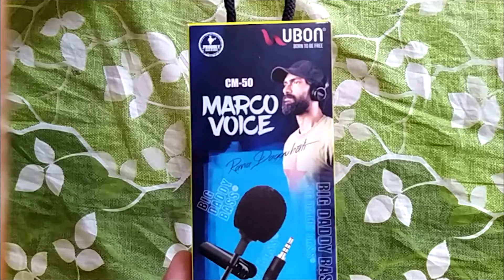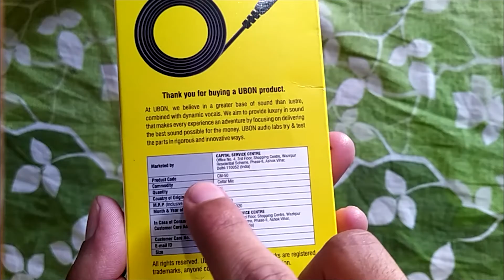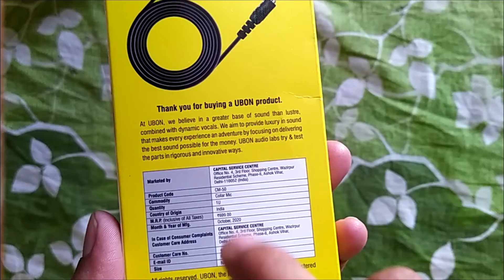Best Mic for YouTube Under 300 and 500 ! Cheap and Best Budget Mic in 2021 | ubon mic full reviews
Hi Friends,

Friends this video about  mic / microphones that which type mic is best for the YouTube video .
Many  new youtuber are facing  problems in there youtube  video that her/his  video voice/ audio quality is not good and they want to improve there audio quality in youtube video. They are wants to change there mic but they have not money to invest best mic. But In this video i unboxing and give full reviews a cheap and budget mic .Ubon give the best Budget   and cheap mic under 500 and 200  and 1000.

In this video i unbox and give full reviews of ubon mic which a cheap and best budget mic in market this mic is also helpful for new youtubers and other people.

In market many company mic are available which give budget mic in low cost .I also give there  link below this please check.

Important point:-Mic/microphones price are always change so that please check .I suggest you that please buy mic in festive offers.
So that please watch this videos last and if you are buy this mic i give link below this please check this link.

UBON MIC

GENERIC MIC

In this video i also solve many queries like:-
○ best microphone for youtubers.
○ cheap mic for youtube.
○ Cheap and best mic under 300 and 500.
○ best mic for youtube under 1000.
○ cheap mic under 200 for youtube video.
○best budget mic in 2021

 This  is the awesome guide channel  video tutorial can be applied  for  laptops, desktops, computers,